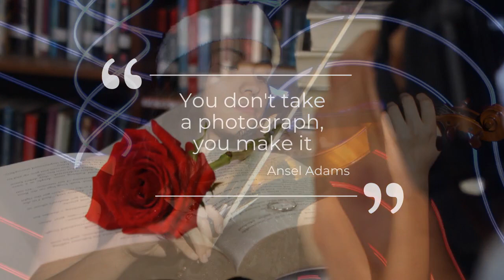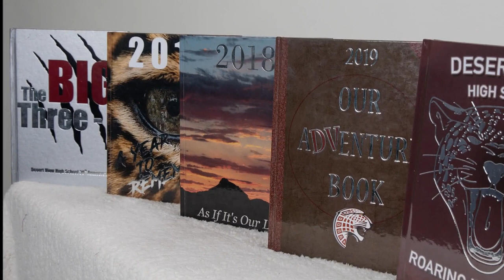Updated Promotional Video